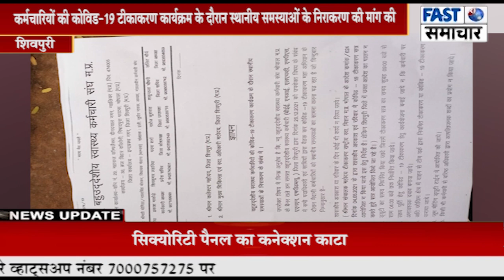न्यू बहुउद्देशीय स्वास्थ्य कर्मचारी संघ ने विभिन्न मांगों को लेकर कलेक्टर को सौंपा ज्ञापन